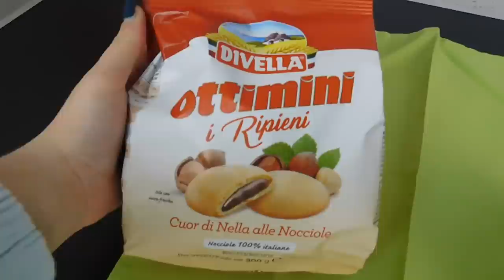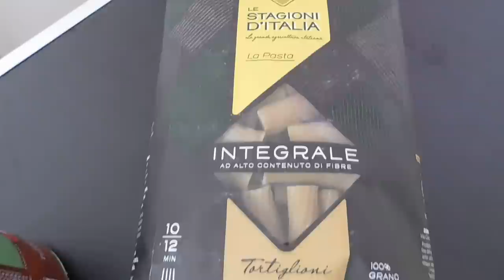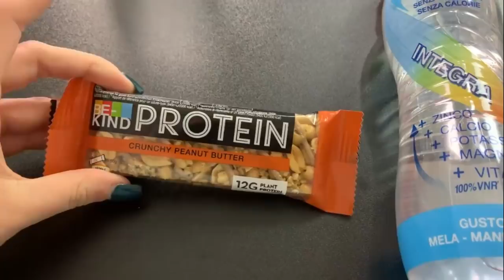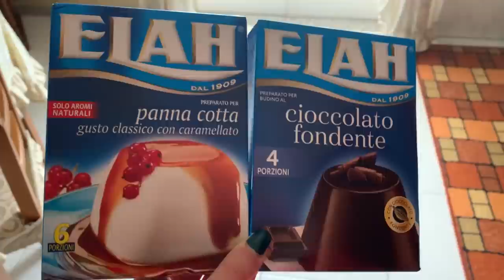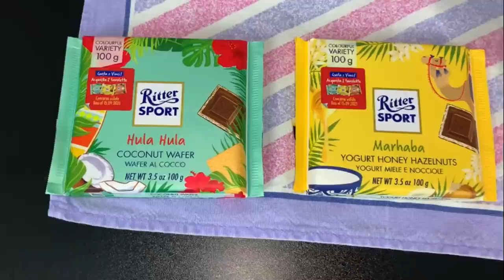CHALLENGE MANGIO PER 24 ORE SOLO I PRODOTTI DELLA DEGUSTABOX 😋| RECENSIONE NOVITÀ APRILE |FOOD|GA